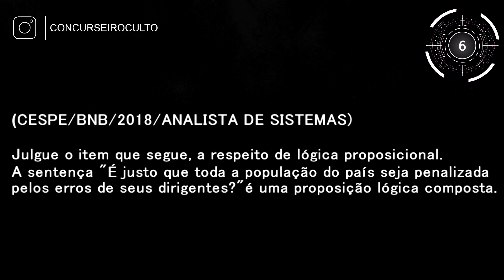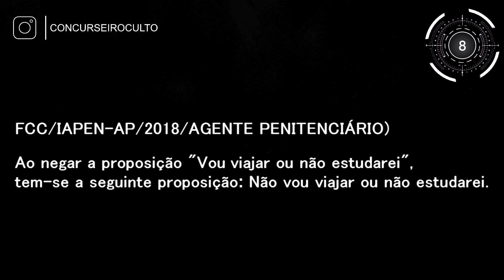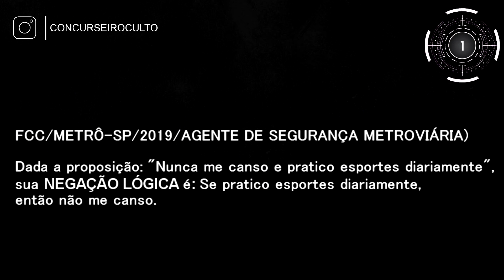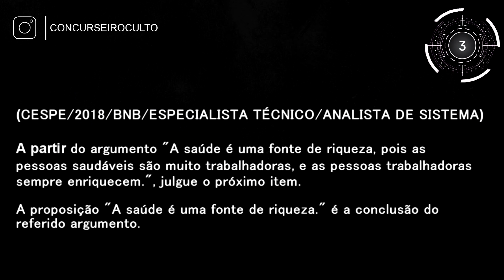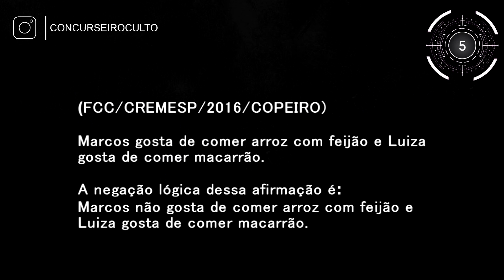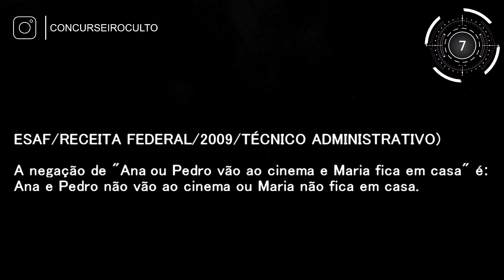#03 DESAFIO de Raciocínio Lógico: Concurso Agente Administrativo PF 2020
Neste vídeo quero que você participe do desafio de Raciocínio Lógico para o Concurso de Agente Administrativo PF, onde terá que responder 10 questões em apenas 5 minutos. Topa ?

Fala futuro aprovado, aqui é o Eduardo Cortez

O Departamento da Polícia Federal solicitou o aval orçamentário ao Ministério da Economia para a realização de novos certames que terão como objetivo repor o quadro efetivo da corporação. Foram 1.508 vagas pedidas, sendo mil para provimento na carreira policial e 508 para o concurso Polícia Federal administrativo.

Para provimento no cargo de Agente Administrativo foram ofertadas vagas em todos os Estados e no DF

Requisitos:
Nível intermediário
Agente Administrativo

Certificado, devidamente registrado, de conclusão de curso de ensino médio (antigo segundo grau), expedido por instituição de ensino reconhecida pelo MEC.

GABARITO:
1) E
2) C
3) E
4) E
5) C
6) C
7) E
8) E
9) E
10) C

👉 BAIXE O E-BOOK GRATUITO - 7 passos para acertar mais questões de prova